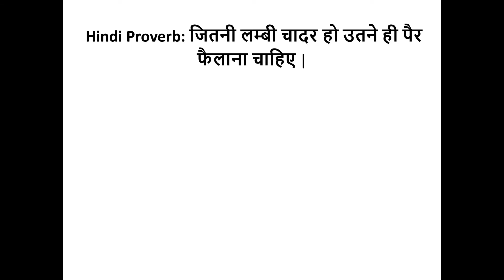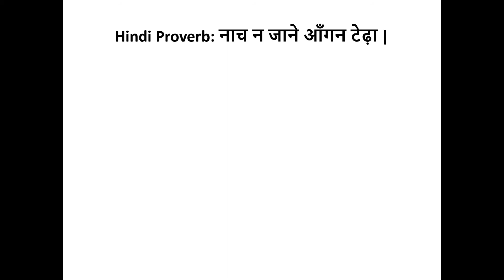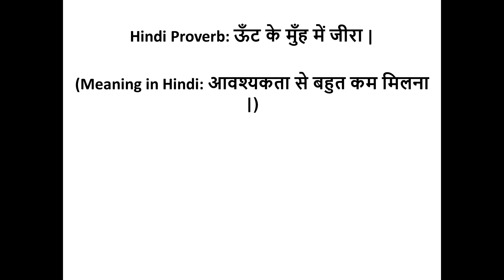Famous Hindi Proverbs | Part- 2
Hope you loved this video. Your love and support is my motivation. Don't forget to give your feedback by commenting below.

HIndi proverb
list of hindi proverbs
hindi ki kahavaten
hindi ki kahavate
learn english
spoken english
FEA
list of hindi kahawate
list of proverbs
all proverbs in hindi
hindi kahawaten
kahawate in hindi
नाच न जाने आँगन टेढ़ा
अंत भला तो सब भला
एक हाथ से ताली नहीं बजती
ओखली में सिर दिया तो मूसल से क्या डरना
ऊँट के मुँह में जीरा
जो गरजते हैं वो बरसते नहीं
जल में रहकर मगर से बैर ठीक नहीं